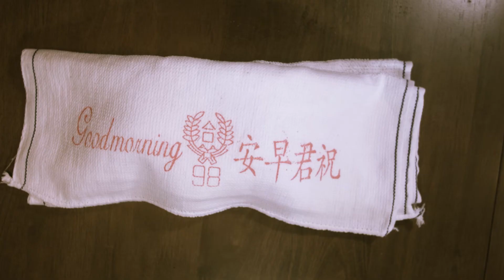How To Cook Prawn Mushroom Aglio Olio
The Fake Chef slice again with another mystery of Aglio Olio. Some things in life, can never go wrong.